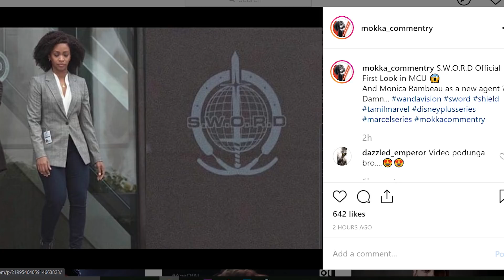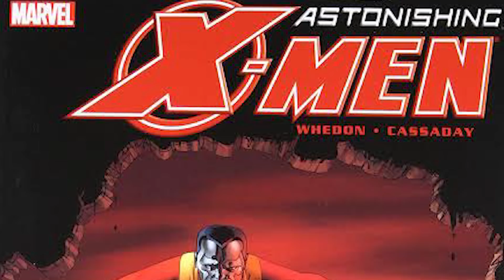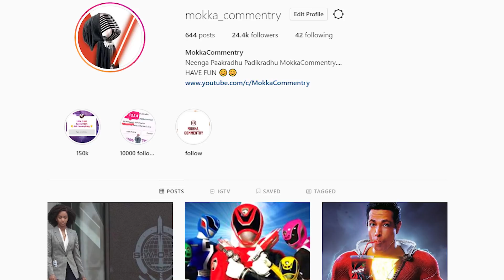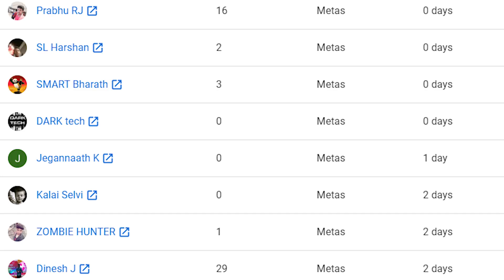WandaVision will Introduce XMEN and S.W.O.R.D IN MCU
Vanakkam Makkale...we got our first look at Wanda Vision behind the scenes and it surprisingly revealed the presence of SWORD in the MCU also in turn confirms Mutants might also be introduced in the series